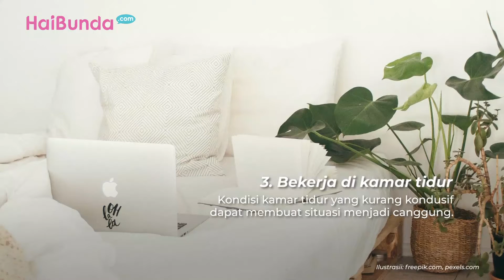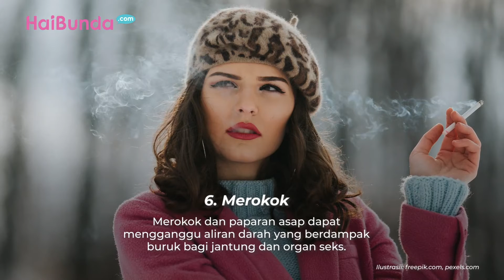7 Kebiasaan yang Turunkan Performa Seks, Jangan Lakukan, Bun!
Kesehatan seksual tidak hanya tentang infeksi penyakit menular seks dan juga pengendalian kelahiran. Melainkan juga terkait pada kesehatan secara keseluruhan. Untuk itu, menjaga tubuh tetap bugar sangat penting supaya stamina tetap terjaga.

Selain itu, kebiasaan sehari-hari yang Bunda lakukan juga akan memengaruhi kesehatan dan performa seks Bunda. Tanpa disadari, ada beberapa kebiasaan yang dilakukan dapat menurunkan performa seks.

Apa saja kebiasaan tersebut? Yuk, cek pada video berikut apakah Bunda pernah melakukannya?